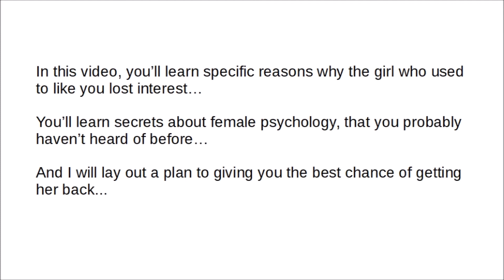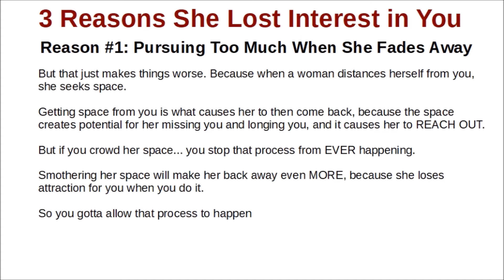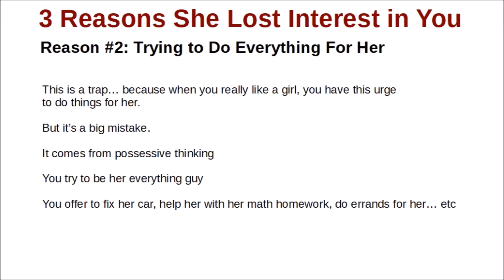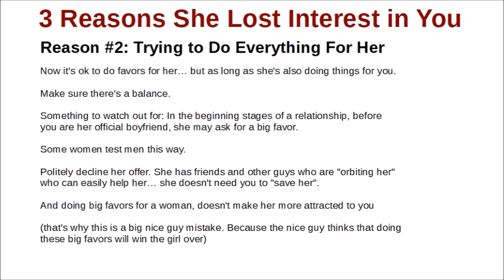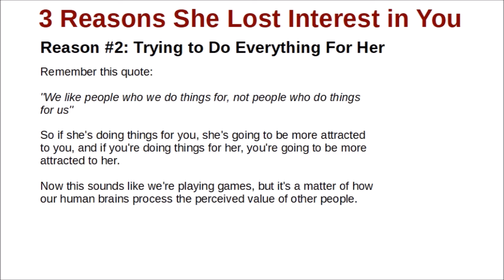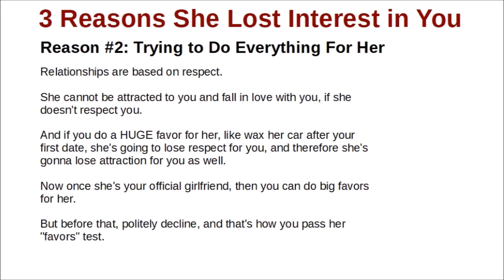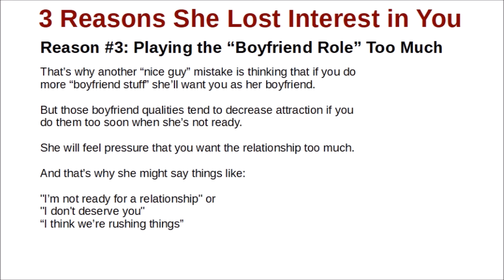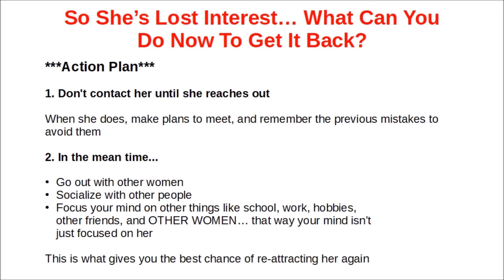3 Weird Reasons She Lost Interest and How to Get it Back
The Scrambler Makes Her Chase You and Makes a Girl Feel Like She Has to Impress You.

In this video I want to talk to you about the reasons your girl lost interest.

You'll learn secrets about female psychology, that you probably haven't heard of before.

And then I'll lay out a plan that gives you the best chance of getting her back.

So you'll want to pay close attention.

A special lady friend used to like you, but tragically she lost interest and faded away.

How do you get her interested in you again?

Well the first key is to avoid the mistakes that made her fade away.

These mistakes caused her feelings to change such that she no longer felt a "spark" for you.

***3 Possible reasons she lost attraction***

Mistake #1: Pursuing Too Much When She Fades away

This has happened to me before, and it gave me a lot of pain.

At some point, a girl goes cold... and she acts a bit distant.

Something seems "off".

And you feel in your stomach that something is seriously wrong.

So you feel like you have to do SOMETHING to get her back

But that just makes things worse

See, when a woman distances herself from you, she seeks space.

Getting space from you is what causes her to then come back, because the space creates potential
for her missing you and longing you, and it causes her to reach out.

But if you crowd her space... you stop that process from EVER happening.

She then backs away even MORE, because she has lost more attraction

So you MUST allow that process to happen.

Next...

Mistake #2: Trying to do everything for her

- solving all her problems
- doing too many favors for her
- always being there for her
- being her super man

This comes from possessive thinking.

See, when there's a girl you deeply care about, your fantasy is that you become everything for her.

So you try to be her everything guy. You offer to fix her car, help with math homework, milk her cows, do her errands, etc...

Although it's cool to do those things, she'll start to feel a very specific "pressure".

She'll feel it because you're always offering to do everything for her.

She'll start to feel "smothered"... and her natural reaction will be to seek freedom.

And then she'll become distant because SHE NEEDS SPACE TO BREATHE.

Look this is important, ESPECIALLY if you're not together in an "official" relationship yet.

It's ok to do small favors for her, but don't go overboard. Also, make sure she's also doing things for you. Make sure there's a balance.

Mistake #3: Playing the "Boyfriend" Role Too Much

I get it, you are afraid of "losing" what you have with her. In your mind you want to tell yourself she's still "yours"... so you want to do everything in your power to keep the status quo

However, if she fades away and you, in a panic, propose to make
the relationship "more serious" and "official"... you're going to run into trouble.

Because it puts pressure on her if you do it too soon.

The secret to get a girl back after she loses interest is to spark her attraction again like before.

Here's an intriguing little "mind game" called "The Scrambler" that, when you use it on a girl, it makes her strongly attracted to you...